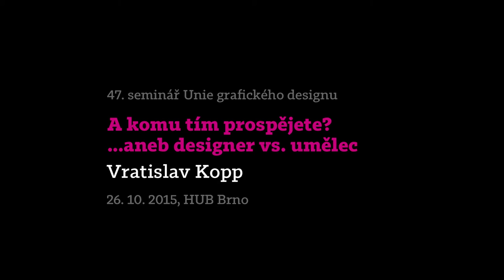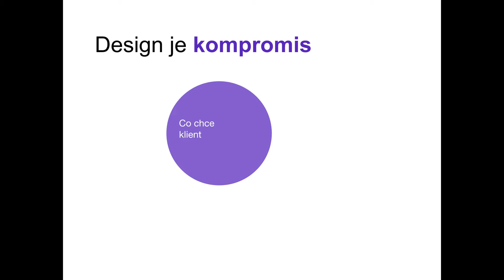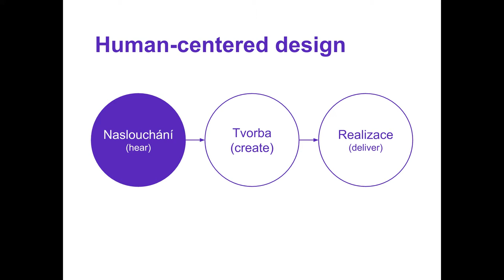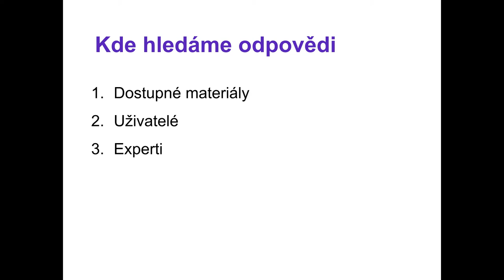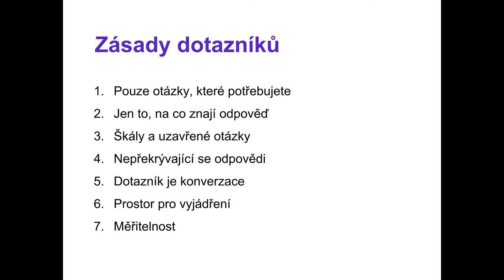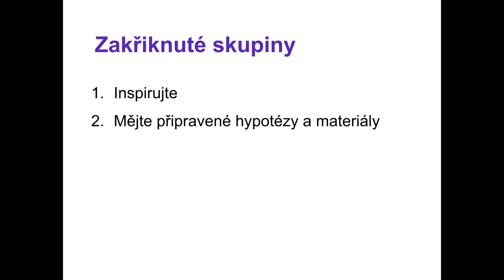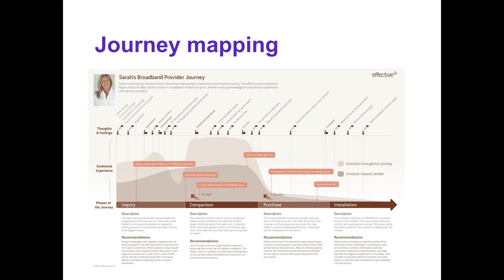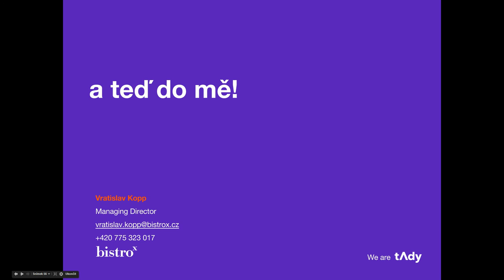UGD 47: Umělec vs Designer (Vratislav Kopp)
Seminář „Umělec vs Designer – UX design a Human Centered design v digitálním designu“ se poprvé odehrával v brněnském Hubu. Vratislav Kopp se věnuje user experience designu a snaží se pomáhat firmám i designérům potlačit vlastní ego ve prospěch pochopení potřeb koncového uživatele.

Seminář je o designovém myšlení zaměřeném na člověka a kroky, které je dobré podniknout, než designér začne cokoliv navrhovat. Je určen pro grafické designéry všech zaměření, kteří mají ambice vytvářet projekty, které nejen dobře vypadají, ale také fungují a dávají smysl svým uživatelům.

Vratislav Kopp je specialistou v oblasti digitálního marketingu a poradenství, je zkušeným UX designerem a pracoval pro klienty jako např. Škoda Auto, Vodafone, Sazka, Unica, Raiffeisenbank atd.) a momentálně rozjíždí vlastní experience agenturu Bistro X.